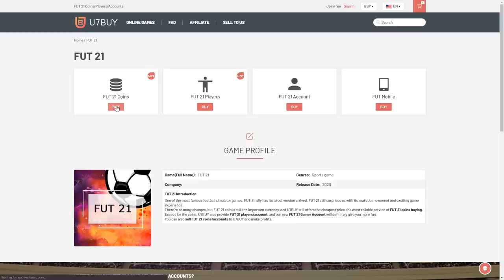THIS IS WHAT I GOT IN 30x 86+ PLAYER PICKS! FIFA 21 ULTIMATE TEAM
Fifa 21, Ultimate team, 86+ Player Picks, FUTTIES, Player Picks, 86+ Packs, Pack Opening, SBC, Upgrade